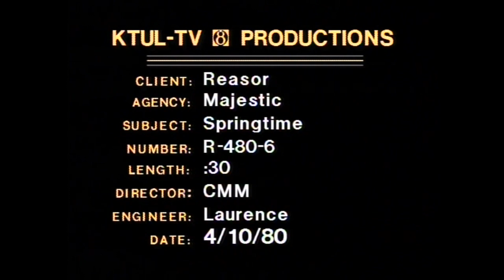Larry Reasor Springtime 1980